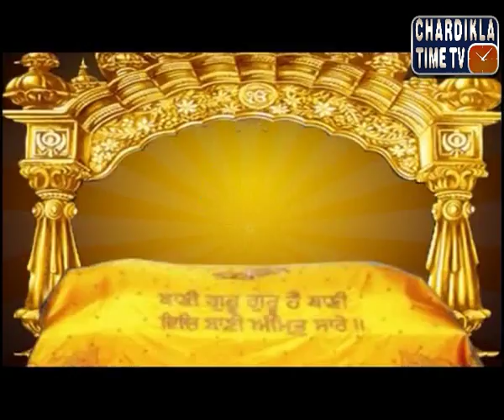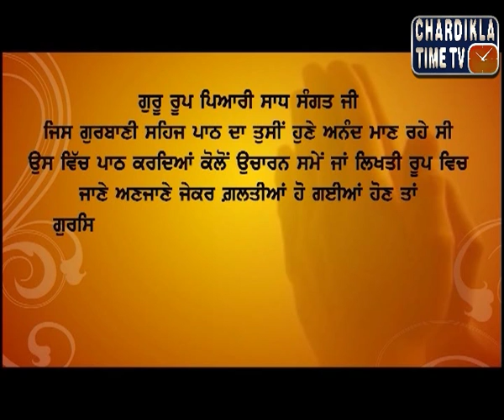Gurbani Sehaj Path by Gyani Sahib Singh ji, Markande Wale : Ep-59 : March 18, 2015